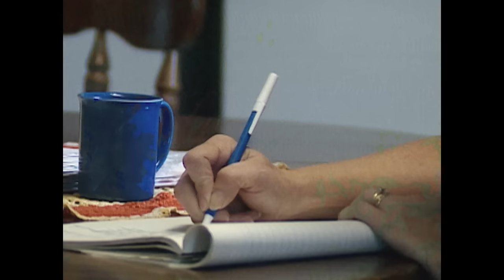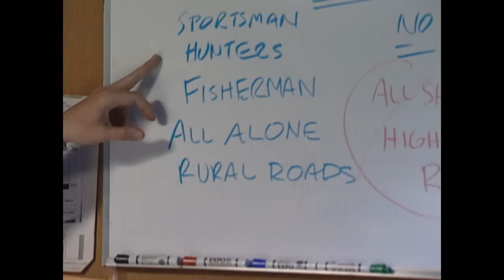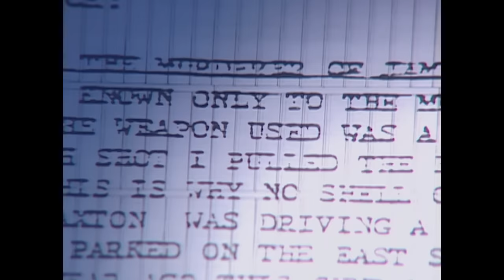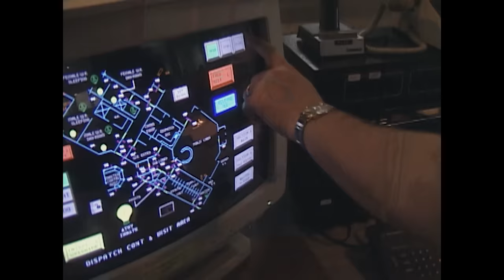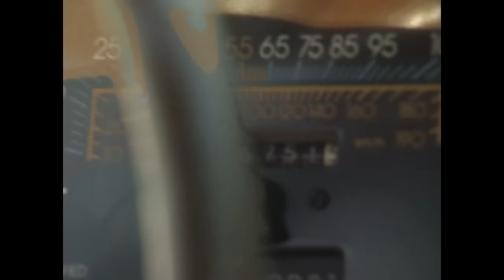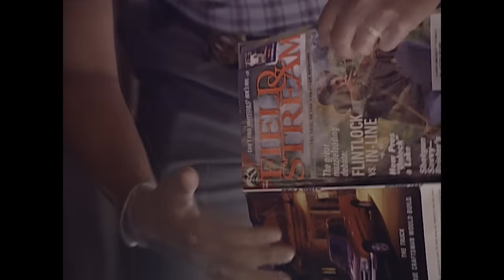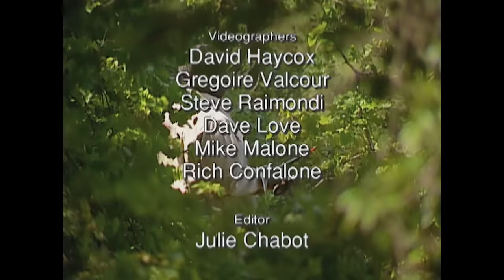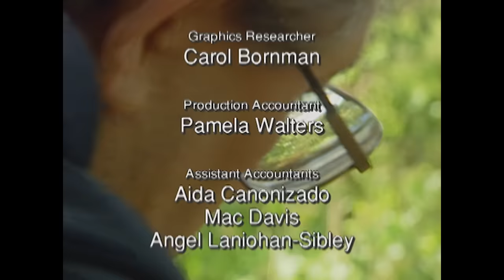Ohio's Bloodiest Psycho Killer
After five outdoorsmen were randomly shot and killed in Ohio over 3 years, the FBI joined the investigation. Their Behavioral Science Unit puts out a psychological profile of the killer, leading agents to 42-year-old Thomas Dillon.

From: The FBI Files | S1 E3